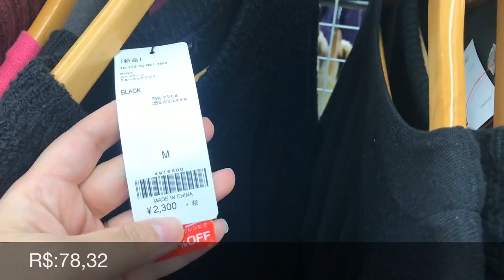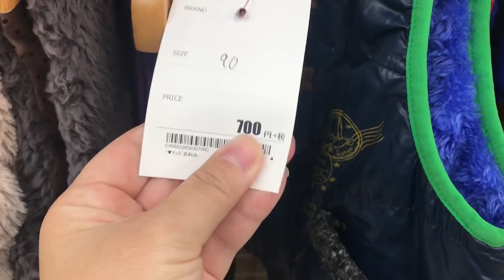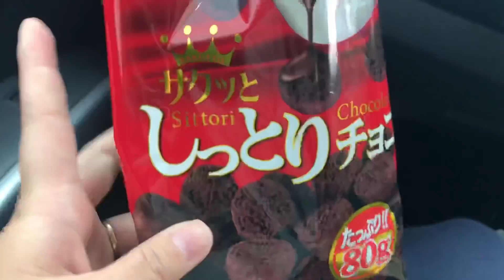Um dia em Komatsu| Loja de usados , tour pelo Daiso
Link da nossa parceira Thais Sakay